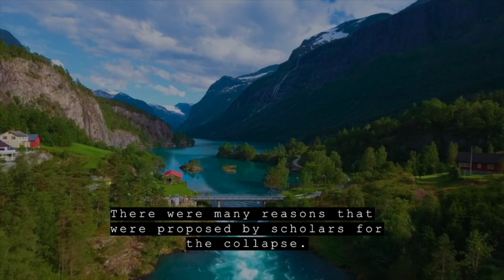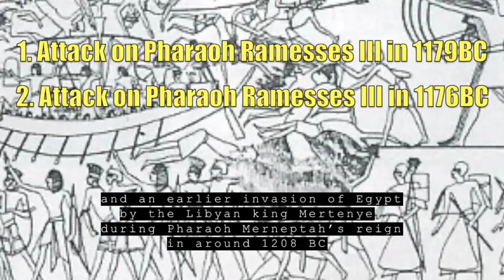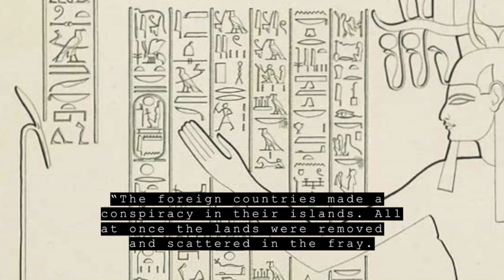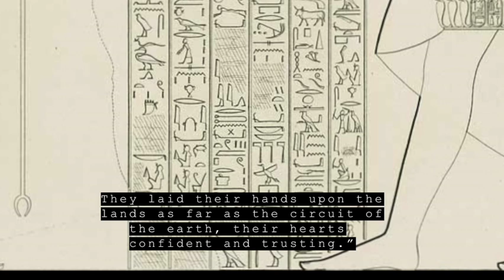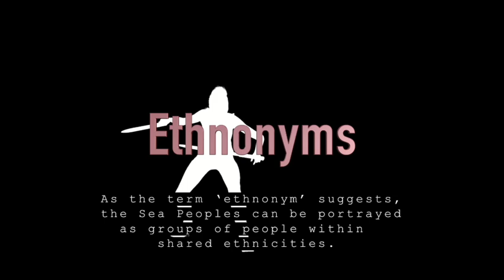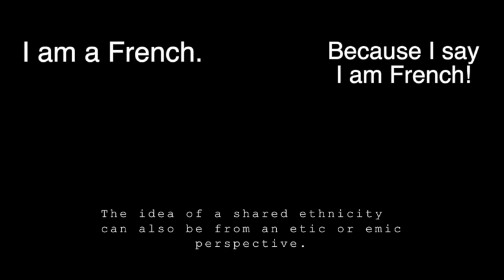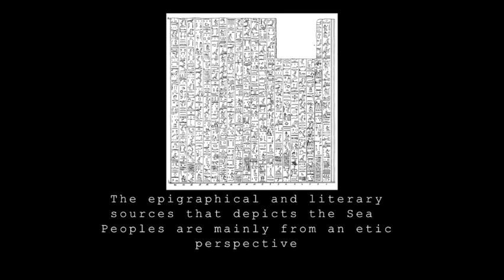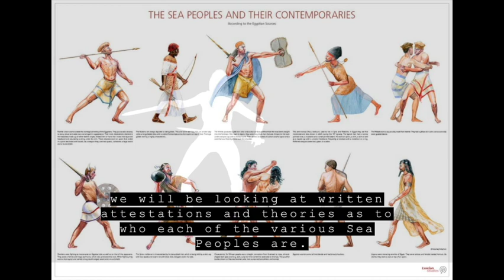The Mysterious Sea Peoples. An Introduction.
Who are the Sea Peoples? What happened towards the end of the Bronze Age? Watch to find out more about these elusive groups of people.

This is an introduction to a series about Sea Peoples which I will be publishing over time.

Videos: All credits to Pexels and Pixabay content creators to whom some I have followed and donated for their great content.

Bibliography
Adams M., & Cohen, M. (2013). Appendix: The “Sea Peoples” in Primary Sources. In A. E. Killebrew & G. Lehmann (Ed.), The Philistines & Other Sea People in Text & Archaeology (pp. 645 – 663). Atlanta, Georgia: Society of Biblical Literature.
Carpenter, R. (1966). Discontinuity in Greek Civilization. Cambridge: Cambridge University Press.
Drake, B. (2012). The Influence of Climate Change on the Late Bronze Age Collapse and the Greek Dark Ages. Journal of Archaeological Science, 39, pp. 1862-70. Doi: 10.1016/j.jas.2012.01.029
De Rouge, Emmanuel. (1867). Extraits d’un memoire sur les attaques dirigees contre l’egypte par les peoples de la mediterranee vers le quatorzieme siècle avant notre ere. Revue Archeologique, 16, pp. 35-45. ml?id=8LFCAAAAYAAJ&redir_esc=y
Dothan, T. (1982). The Philistines and Their Material Culture. Jerusalem: Israel Exploration Society Donner, H., & Rollig, W. (1964). Kanaanaische und Aramaische Inschriften. Wiesbaden: Harrassowitz
Drews, R. (1998). The End of the Bronze Age: Changes in Warfare and the Catastrophe Ca. 1200
Finkelstein, I. (2000). The Philistine Settlements: When, Where and How Many?. In The Sea Peoples and their World: A Reassessment. University Museum Monograph 108; University Museum Symposium Series 11. Philadelphia: University Museum, University of Pennsylvania
Hall, H. (1929). The Caucasian Relations of the Peoples of the Sea. Klio, 22, pp. 335 – 344. doi: 10.1524/klio.1929.22.22.335.
Hall, J. (1997). Ethnic Identity in Greek Antiquity. Cambridge, UK: Cambridge University Press.
Kaniewski, D., Paulissen, E., Van Campo, E., Weiss, H., Otto, T., Bretschneider, J. & Van Lerberghe, K. (2010).
Killebrew & Lehmann (2013). Introduction: The World of the Philistines and Other Sea People. In A.E. Killebrew & G. Lehmann (Ed.), The Philistines & Other Sea People in Text & Archaeology (pp. 1-17). Atlanta, Georgia: Society of Biblical Literature.
Mountjoy, P. (2013). Chapter 5: The Mycenaean IIIC Pottery at Tel Migne-Ekron. In A.E. Killebrew & G. Lehmann (Ed.), The Philistines & Other Sea People in Text & Archaeology (pp. 53 – 75). Atlanta: Society of Biblical Literature.
Nur, A., & Cline, E. (2000). Poseidon’s Horses: Plate Tectonics and Earthquake Storms in the Late Bronze Age Aegean and Eastern Mediterranean. Journal of Archaeological Science, 27, 1, pp. 43– 63. doi: 10.1006/jasc.1999.0431
Redford, D. (1992). Egypt, Canaan, and Israel in Ancient Times. New Jersey: Princeton University Press
Sheratt, S. (1998). “Sea Peoples” and the Economic Structure of the Late Second Millennium B.C.E. In S. Gitin, A. Mazar, & E. Sterns (Ed.), Mediterranean Peoples in Transition: Thirteenth to Early Tenth Centuries BCE (pp. 292-313). Jerusalem: Israel Exploration Society
Stiros, S., & Jones, R. (1996). Archaeoseismology. Fitch Laboratory Occasional Paper no.7. Athens: British School at Athens.
Woudhuizen, F. (2006). The Ethnicity of the Sea Peoples. Unpublished Phd Dissertation, Erasmus University Rotterdam, Rotterdam.
Wilson, J. (1969). The War Against the Peoples of the Sea. In W. K. Simpson (Ed.), The Literature of Ancient Egypt (pp. 69-71. New Haven: Yale University Press.
Yasur-Landau, A. (2010). The Philistines and Aegean migration at the end of the Late Bronze Age. Cambridge, Cambridge University Press
Zuckerman, S. (2007). Anatomy of a Destruction: Crisis Architecture, Termination Rituals and the Fall of Canaanite Hazor. Journal of Mediterranean Archaeology, 20, 1, pp. 2-32. doi: 10.1558//jmea.2007.v20i1.3